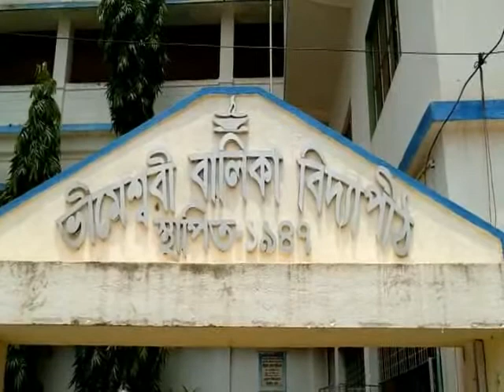SCHOOL CLASH AT BHAGWANPUR 18 07 19 SAMIR MAITY